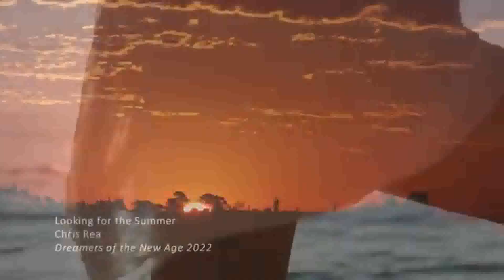Looking For The Summer! - Veja a Descrição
Christopher Anton Rea, mais conhecido como Chris Rea é um cantor da Inglaterra, vendeu mais de 30 milhões de cópias em todo o mundo. Alguns dos seus maiores sucessos são On The Beach, Josephine, Looking for the Summer - (a música que escolhemos para esse vídeo), Julia, Auberge e Road to Hell.
Nasceu no dia  4 de março de 1951 - (idade 72 anos), Middlesbrough, Reino Unido.   A canção era conhecido como Fool (If You Think It's Over) faz parte da trilha sonora internacional da novela Sinal de Alerta, I Can Hear Your Heartbeat da novela Eu Prometo, Let's Dance da novela Cambalacho, Loving You Again da novela Sassaricando e Driving Home From Christmas é outro dos seus sucessos.
A discografia dele podemos afirmar é bem grande e com boas produções e sucessos. Vale a pena ouvir o Chris Rea.

O Canal Marcos Vieira, reconhece todos os Direitos Autorais aos criadores da música constante do vídeo - "Looking For The Summer ",  e demais produtores, sendo que o Canal Marcos Vieira, não tem por finalidade ganho financeiro, servindo apenas de divulgação cultural, para com objetivo de eternizar a música de Chris Rea. Qualquer valor disponível, que seja arrecadado por esse vídeo deverá ser direcionado e encaminhado aos produtores, ou aos artistas, ou representantes detentores dessa gravação.